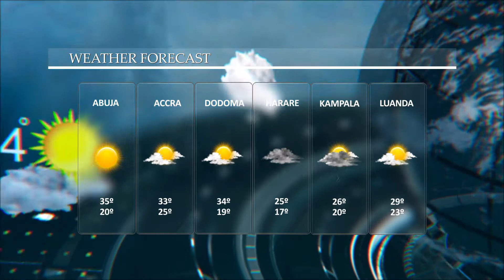NTR TV || AFRICA WEATHER REPORT || 24.12.2021